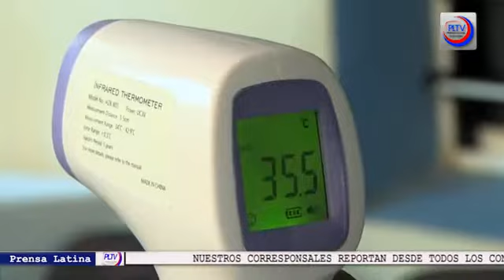Educación cubana en tiempos de COVID-19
El sistema educativo en Cuba aplica las medidas para prevenir contagios con la COVID-19 y mantener la calidad del proceso docente educativo. (Tomado de Prensa Latina)